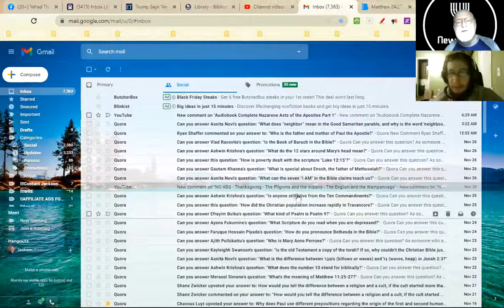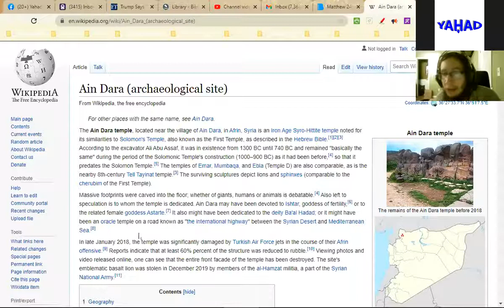Q&A #11: Height of Giants, Miscounting Manuscripts of the Bible, Virtue of Poverty and Communalism